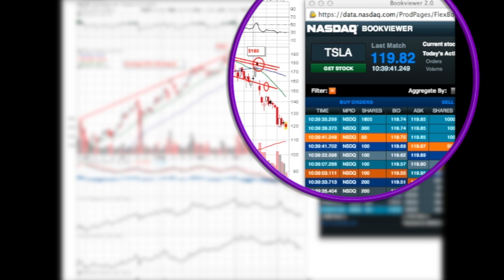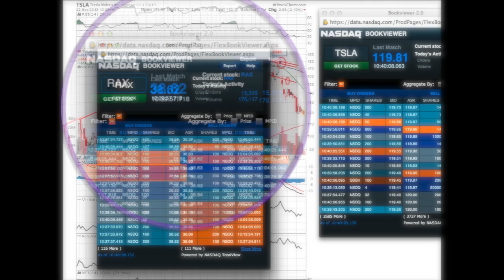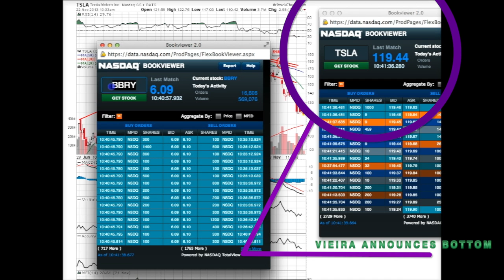How to Invest in Tesla Motors Going into 2014